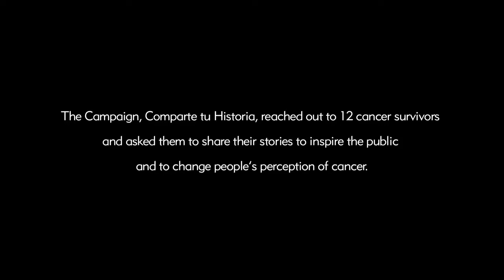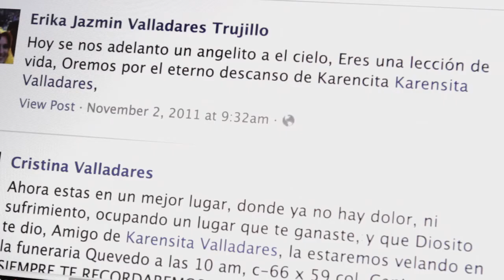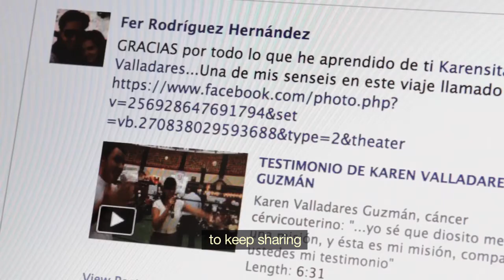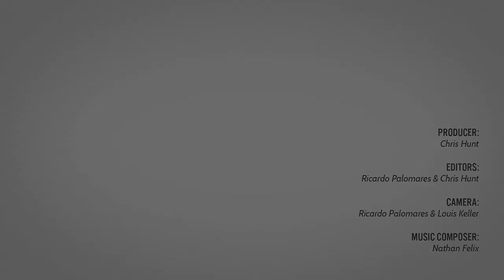Clara Guzman: LiveSTRONG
This is the story of Clara Guzman, a woman who lost her daughter to cancer 6months prior to the making of this video. Inspired by her daughter's drive to tell her story, Clara is starting a foundation that supports young adults with cancer.
In 2010 LIVE STRONG's anti-stigma campaign in Mexico, Comparte tu Histoira, reached out to 12 cancer survivors and asked them to share their stories to inspire the public to change people's perception of cancer.